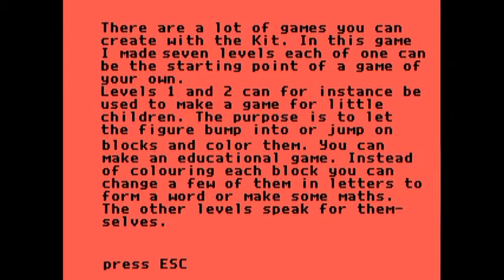EASYORNOT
A 3DCKit 1 Game with several ideas for children. Instead of programming the arrow keys on a keyboard, the virtual arrow keys on screen have been programmed to simulate the same, using the right mouse button to activate them. Skill and timing are important here too.